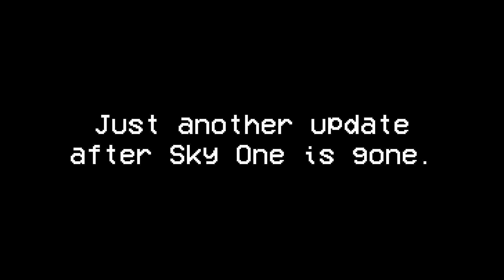569 days after Sky One is gone...